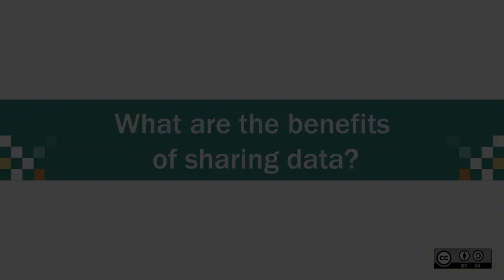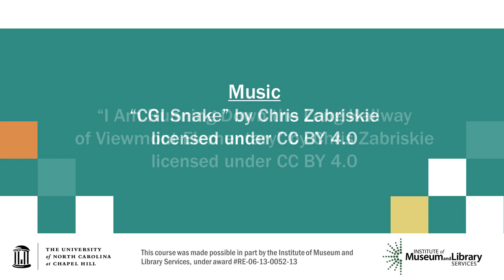What are the benefits of sharing data?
This supplementary video is part of the Research Data Management and Sharing MOOC available on Coursera This video was produced by Kasha Ely under the Curating Research Assets and Data Using Lifecycle Education (CRADLE) Project made possible in part by the Institute of Museum and Library Services under award RE-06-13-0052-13.